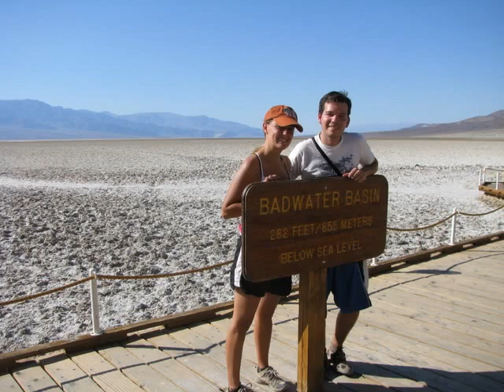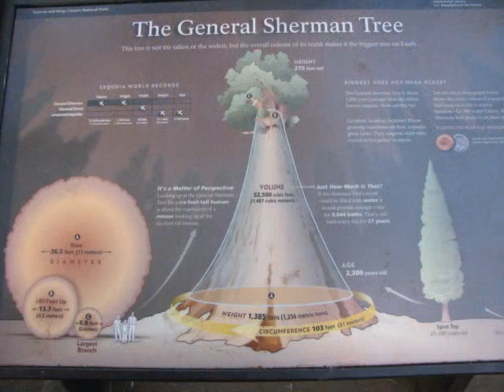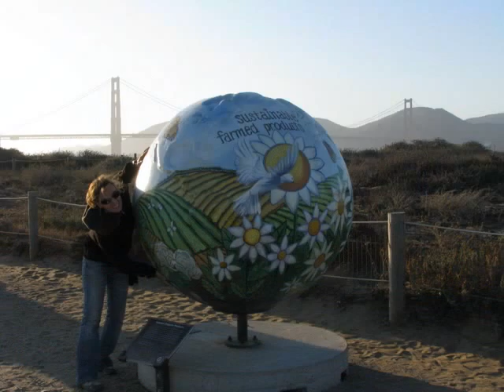California, USA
tryp travel to San Francisco, California, USA United States Estados Unidos Golden Bridge puente de oro castro trams tranvias chinatown pictures photos fotos viajar Yosemite National Park, Death Valley Sequoia San Francisco Los Angeles Venice golden bridge hollywood viaja viaje pictures photos fotos wine vino